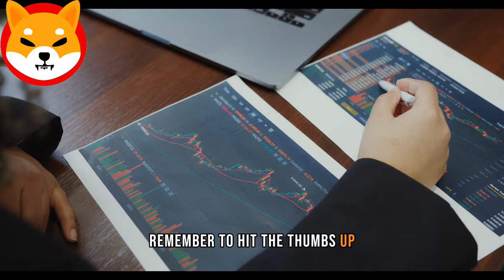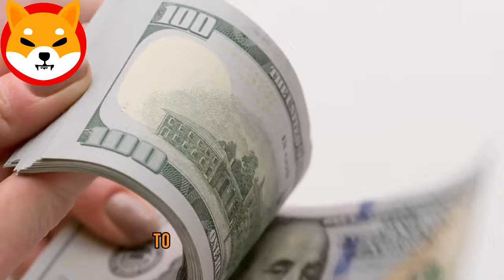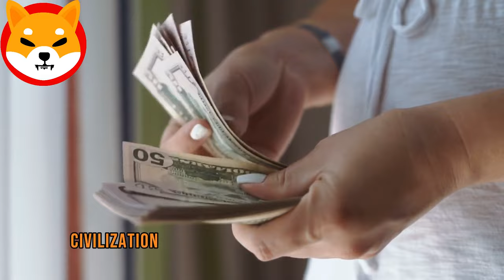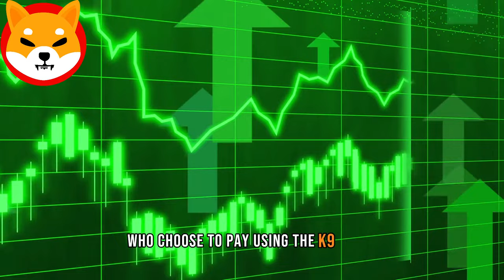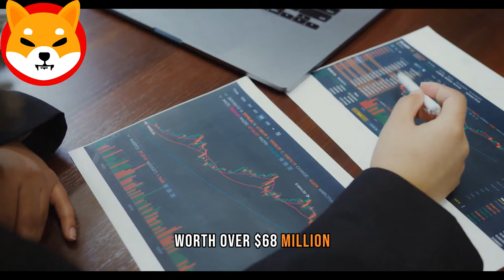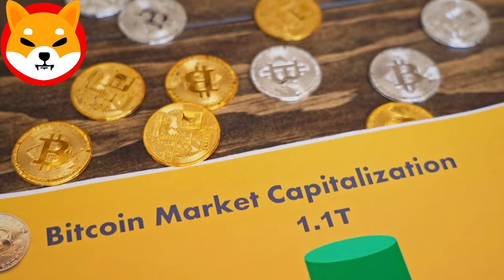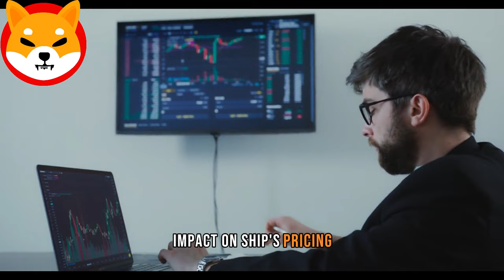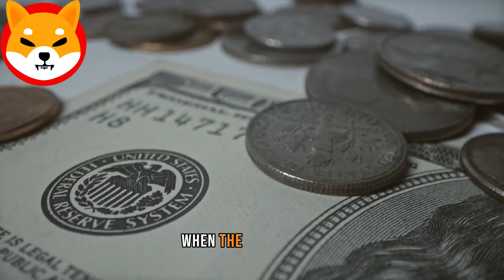SHIBA INU COIN NEWS TODAY - ROBINHOOD ANNOUNCED SHIBA WILL REACH $1200! -PRICE PREDICTION UPDATED